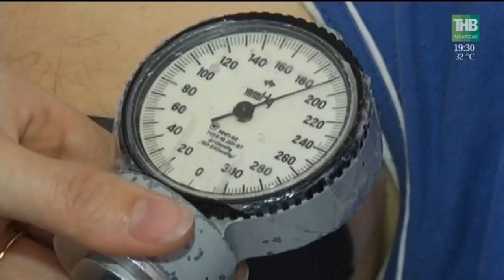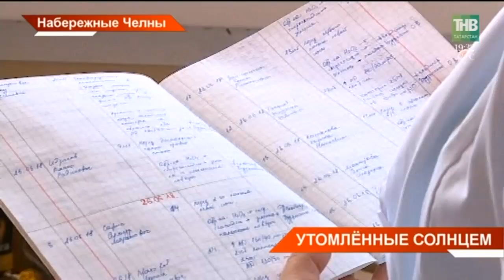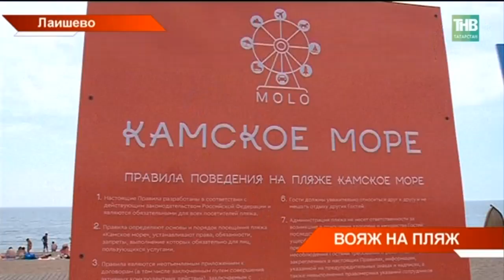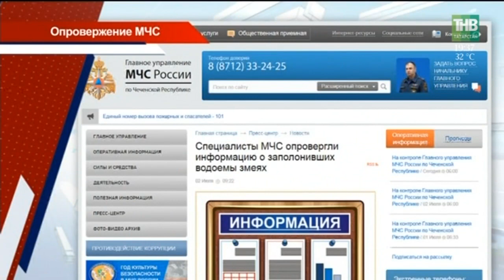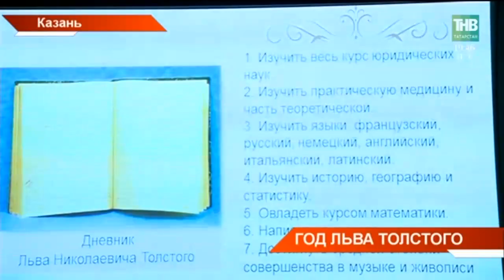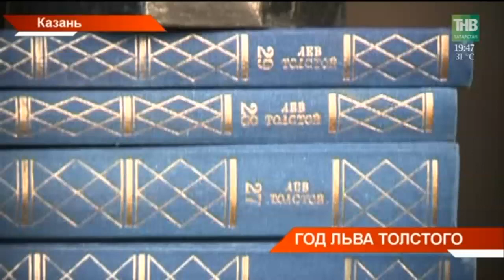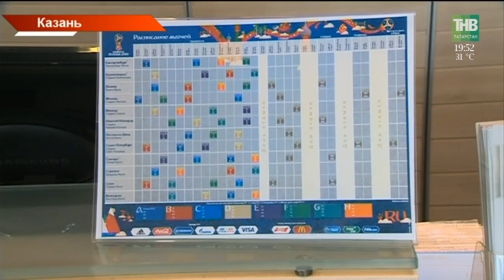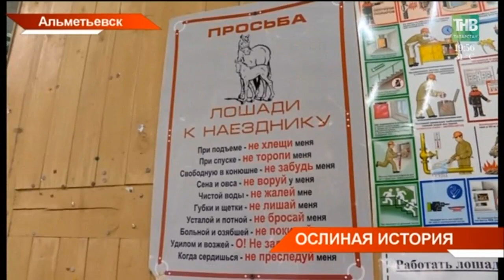Новости Татарстана 03/07/18 ТНВ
→ Убийственная жара. 35-градусная аномалия уже привела к инфарктам и инсультам. В Татарстане участились вызовы неотложек. Большинство обращений -  от людей, страдающих гипертонией. Только в Казани 28 человек пожаловались на тепловой удар. А в Нижнекамске переполнены палаты в кардиологии. Как плюсовой градус даёт минус по здоровью?
→ Спасаясь от жары, татарстанцы устремились на пляжи. 20 тысяч жителей республики и туристов уже успели оценить новое место для купания в Лаишево. "Камское море» стало настолько популярным, что не сходит со страниц Инстаграм. Одни пользователи сравнивают его с курортом, другие - успели разочароваться. В чём именно?
→ Им сверху видно всё: и сорняк, и урожай. В Татарстане для контроля за полями начали использовать квадрокоптеры. Сегодня их используют в Альметьевском, Муслюмовском, Пестречинском -  всего в 8 районах Татарстана.
→ Каждый пятый предприниматель в Республике считает, что чиновники мешают развитию дела. Итоги исследования представил сегодня Тимур Нагуманов - уполномоченный по защите прав предпринимателей. Количество плановых проверок сокращается, но внеплановые растут. Административные барьеры мешают легализоваться и самозанятым. Как их будут выводить из тени, и что улучшит деловой климат?
→ Все медучреждения республики начали выдавать электронные больничные. Более 72 тысяч таких документов уже оформили. Сейчас Татарстан занимает 4 -ое  место по выдаче электронных листков среди 85 регионов страны. В чем преимущества такой системы?
→ На каждый рубль - рубль сверху. Казанские дворы начали благоустраивать на деньги самих жителей. По аналогии с программой самообложения на селе. Собранные средства удваивает управляющая компания.  Как небольшие суммы вершат большое дело и как изменить свой собственный двор?
→ Сегодня официально открылся год Льва Толстого в Татарстане.  Начался он с торжества в Казанском Федеральном Университете. Напомним, 21 сентября прошлого года Рустам Минниханов объявил 2018-й Годом русского писателя Толстого, чья судьба тесно связана с Казанью и с Университетом. Что помнят сегодняшние студенты о писателе?
→ Иностранцам по душе чистый воздух Свияжска и просторы древних Болгар. 22 тысячи туристов уже побывали здесь за 2 недели чемпионата. Чем привлекает остров и что никогда не забудут после визита в белый Кремль?
→ Чемпионат мира перешёл свой экватор, Казань уже повидала звездных Месси и Роналду, на очереди Неймар и с ним вся свита болельщиков. Правда основной поток фанатов уже покидает страну, вместе с командами, которые вылетели. В  отелях меньше загрузка. Гостиницы Москвы, Петербурга и Казани уже начали снижать цены. А вот в дни игр в столице республики загрузка номеров доходила до 90%. Как футбол сказался на экономике гостиничной индустрии?
→ Флешмоб для одиноких сердец впору запустить в Альметьевске. Здесь разыгралась практически мелодрама. Но её герои не актеры, а парнокопытные.  Всё началось с того, что ослик с местного зоопарка не давал спать жителям. Казалось бы, избитая ситуация, но на деле романтическая история дружбы.

Координаты:
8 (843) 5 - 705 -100